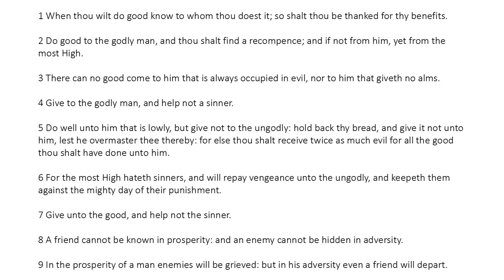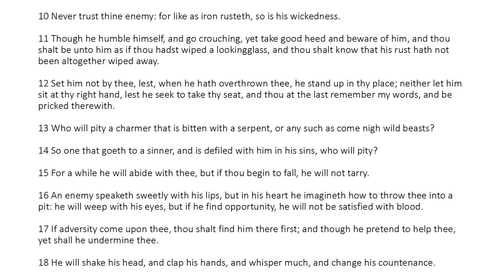Ecclesiasticus Chapter 12 (King James Bible Apocrypha) Read Along Audio